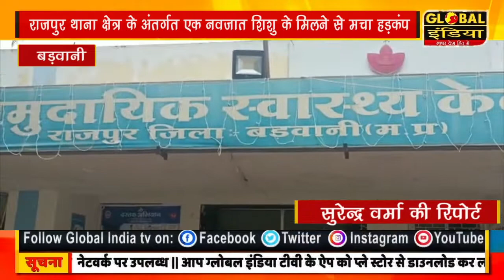राजपुर थाना क्षेत्र के अंतर्गत एक नवजात शिशु के मिलने से मचा हड़कंप,जिला अस्पताल किया गया रेफर।